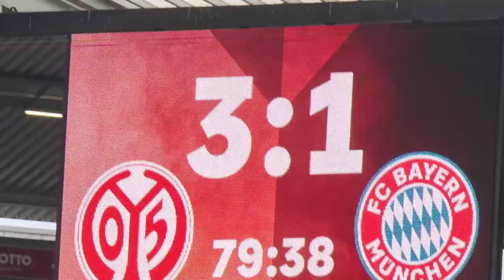Mainz ZERSTÖRT den FC Bayern! Jetzt droht DIE KATASTROPHE!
Mainz zerlegt den FC Bayern München und nun könnte man die Tabellenführung verlieren! Zieht der BVB nun am Rekordmeister vorbei? Die Bayern-Krise ESKALIERT nun völlig!